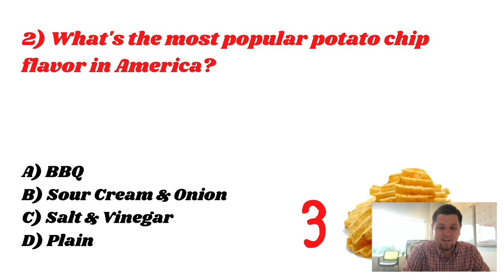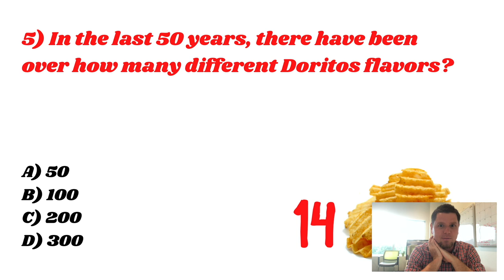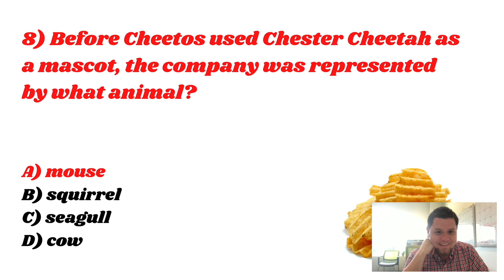Coronacation - Day 81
Today’s episode includes:

What do you put your faith in?
Live Loud
Potato Chip Trivia